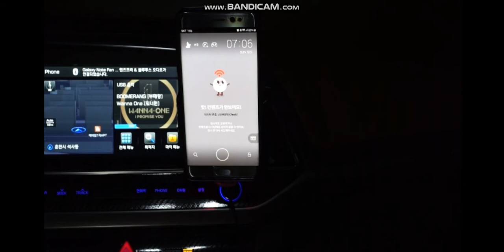스틸허그 차량용 고속무선충전 거치대 작동 모습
안드로이드 무선충전의 경우 단말기에 따라 최대 15w 초고속 무선충전을 지원하며,

자동 슬라이드 거치,

내장배터리가 있어서 시동을 끈 후 5분 안에 스마트폰을 꺼낼 수 있습니다. 과전류 방지를 지원하며,

무소음모터로 요새 자동 모션인식 센서다 뭐다 자동으로 거치가 가능한 제품들의 경우 시끄러운 모터가 탑재되어 정말 깜짝깜짝 놀랄 때가 있었는데 스틸허그의 경우 정말 조용했습니다.

그리고 LED 로 작동상태를 알 수 있으며, 시동을 켜고, 껐을 때 ACC 신호를 입력 받아 친절한 음성안내도 들을 수 있습니다.